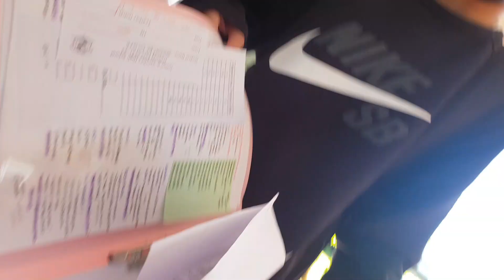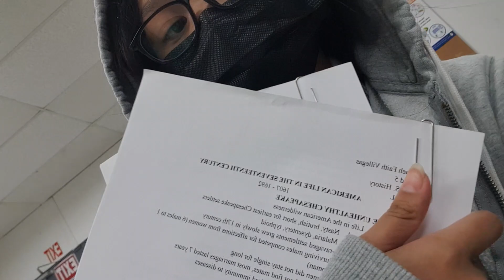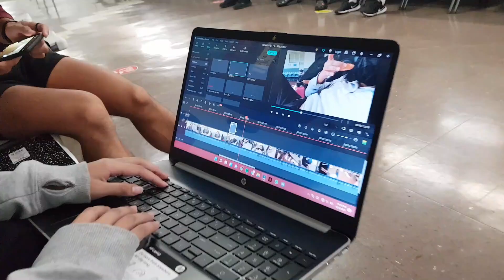Going to queenie and kaela's volleyball game!!! VLOGMAS DAY 6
4:18

sc 81